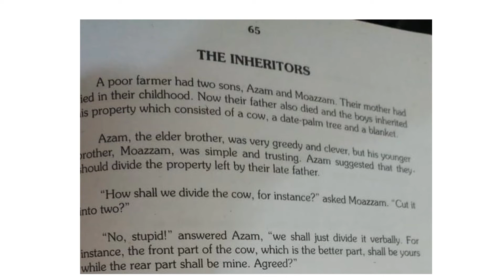The Inheritors - 1